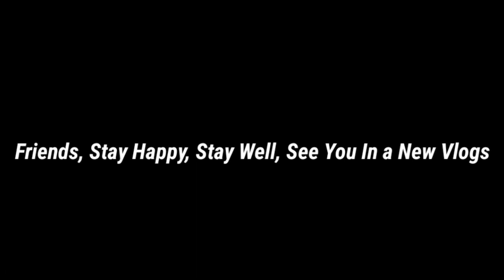HAM TEENON FRIEND MILKAR MUHARAM GAYE THA YouTubevideo RM420Vlogs 👍👋♥️❤️❤️‍🔥🔥🔥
hamarey hain ya hussain,nadeem sarwar 2011,muharram qawwali 2023,new muharram qawwali 2023,new qawwali 2023,karbala qawwali 2023,imam hussain qawali,imam hussain qawwali 2023,मुहर्रम की दर्दभरी क़व्वाली,anis nawab qawwali 2023,anis nawab new qawwali,deen e nabi ke rakhwale,din e nabi ke rakhwale,qawwali,taj gulshan islamic,aye deen ke gaddar bulau kya ali ko,anish nawab muharram qawwali,deen e nabi ke rakhwale status,muharram 2023 qawwali

ham teen dost milkar mohharam gaye the vahan per jakar roj ghumne ka injoy Kiya bahut sare बड़ा-बड़ा tajiya Bhi Tha Aur Bhi acche achcha

friendship vlogs ka let ho raha hai kabhi Kam mein biji tha thoda isliye main bologe kara Nahin Paya please thanks support karna video ko jyada se jyada share karna software jarur karna friends YouTube Mera video viral Karen